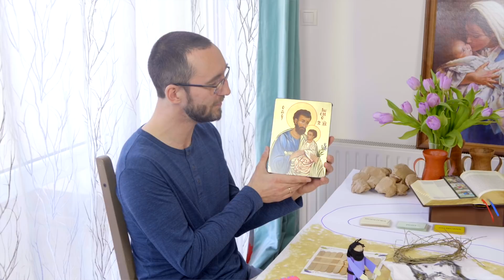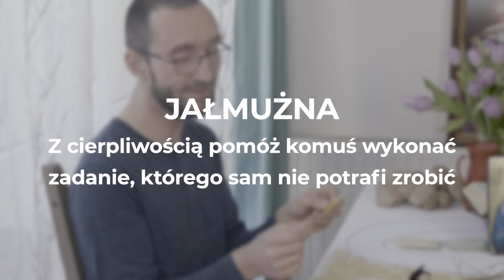ODCINEK SPECJALNY O ŚW. JÓZEFIE - Dzień 27/19.03 - Rekolekcje dla Dzieci / W drogę ZA JEZUSEM.../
Dziś odcinek specjalny!!!
Zapraszamy na dwudziesty siódmy dzień Rekolekcji dla Dzieci: "W drogę ZA JEZUSEM - krok po kroku, z Maryją u boku".

PROSIMY WAS o UDOSTĘPNIANIE!!!

Od poniedziałku do czwartku oraz w soboty - będziemy publikować kolejne odcinki Rekolekcji.
W piątki będą się pojawiać odcinki specjalne - Droga Krzyżowa dla Dzieci.

W niedzielę - odpoczywamy.

Organizatorem Rekolekcji jest Fundacja Tota Tua.

Jeśli chcesz nas wesprzeć - prosimy Cię o modlitwę, a jeśli możesz - również o wsparcie materialne.
Wszystkie dzieła Fundacji finansujemy tylko i wyłącznie z otrzymanych darowizn.